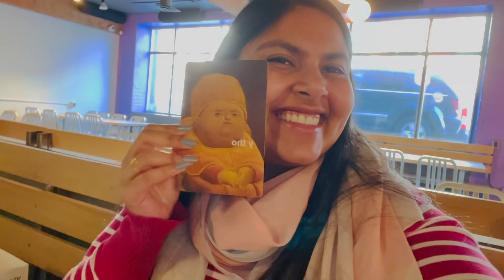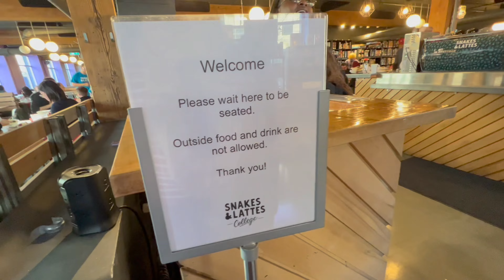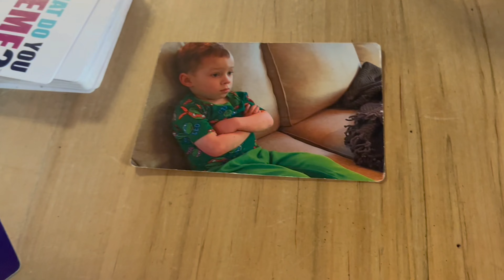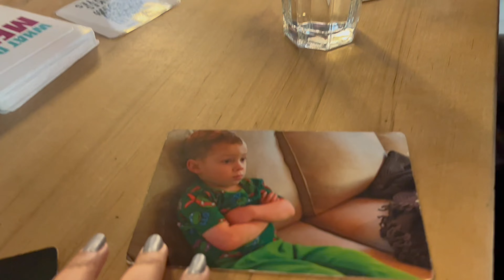Best Momos in Toronto Downtown @Himalayan kitchen | Just like Delhi Momos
Hello! I am back with my vlog! :) Do watch to see how life is in Canada!!

Maybe this will make you come to Canada as well...Who knows!

We recently went to Snakes & Lattes and had great fun. Played a few board games and had some amazing latte.
After that went to Himalayan Kitchen and had the BEST momos in Toronto, which I totally recommend, BTW!